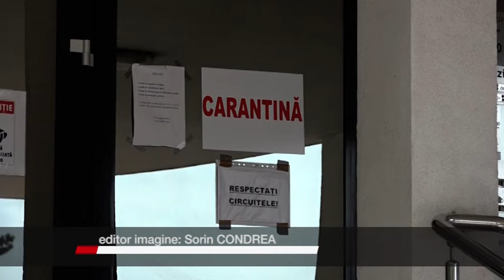REDESCHIDEREA SPITATELOR COVID, EVALUATĂ DE MINISTERUL SĂNĂTĂȚII